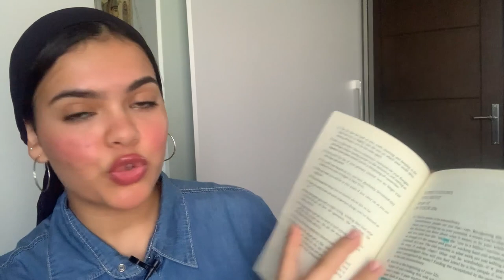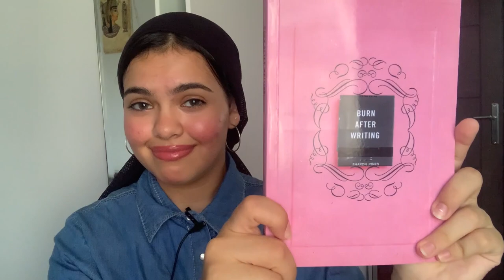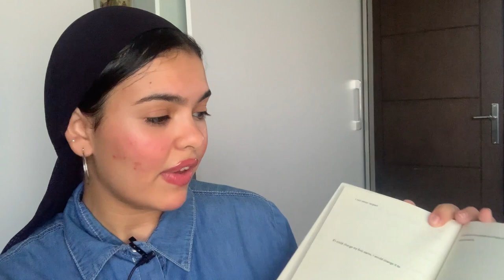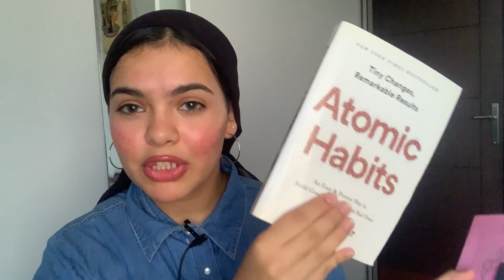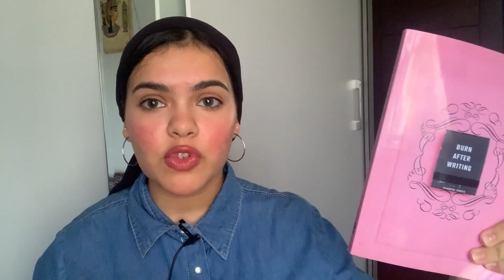The Healing Bundle 01 | كتب هتساعدك تغير حياتك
101 Essays that will change the way you think -book review
Atomic Habits- Book review
Burn after writing -Book review